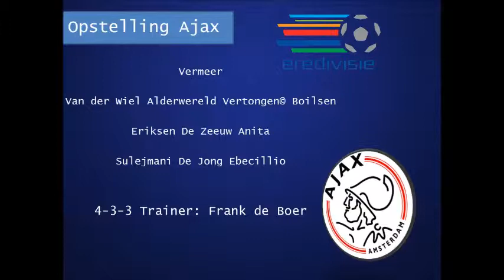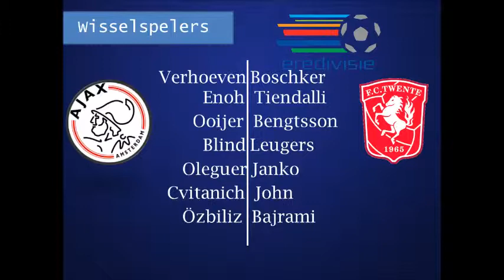ambitieopdracht Ruben 'voetbalcommentator'